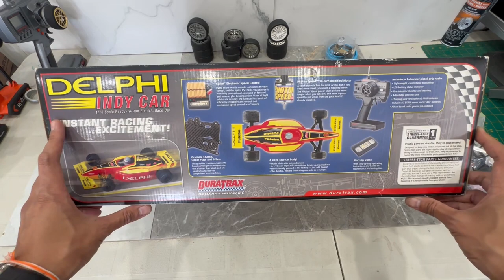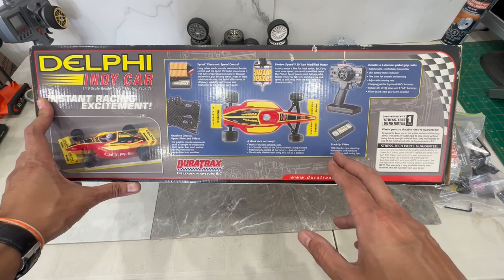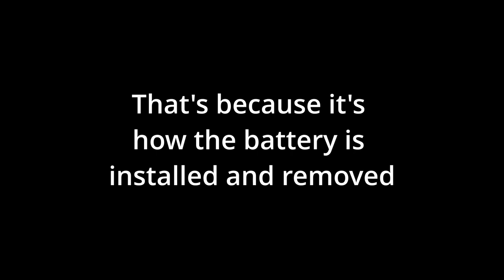F1 AND PAN CAR TUNING BASICS, WHAT DOES EACH SETTING DO?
Skip to  6:20    For Vehicle Dynamics explanation

Thank you Addam, I’m not sure why youre trying to be so cool. You’ve already won the internet with that beard lol

If you like what I do and feel like supporting the channel, here is a paypal address-
All donations will be put directly back into content for the channel. Make it a great day!